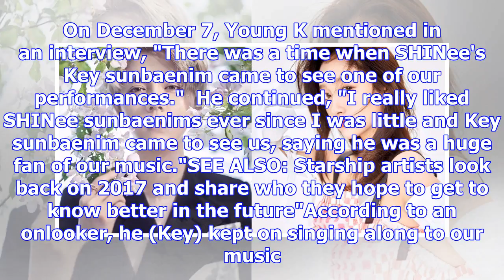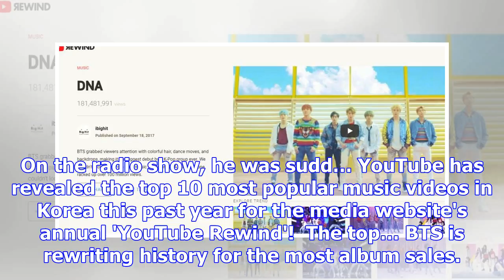Day6 describe how amazed they were to see shinee's key attend one of their performances | allkpop.c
Day6 describe how amazed they were to see shinee's key attend one of their performances | allkpop.com
By KpopJoA   3 hours ago   2,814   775   DAY6 recently talked about their encounter with SHINee's Ke...